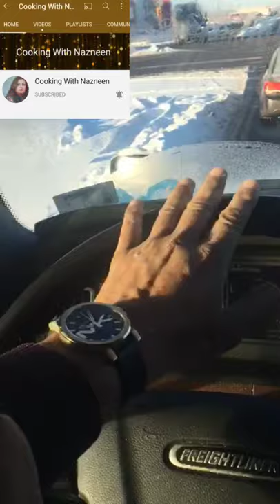How i Drive 150 Feet Long Truck In This Bad Weather | Truck Driver Life | Long Drive In Heavy Snow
How i Drive 150 Feet Long Truck In This Bad Weather | Truck Driver Life | Long Drive In Heavy Snow Vlog By Nazneen

Extreme Snow Fall In USA 2021 | Winter Challenges In USA |How I Stuck & Managed in Heavy Snow Storm Vlog By Nazneen
Extreme Snow Fall in Canada 2020 | Walmart Shopping | ❄️ ਨਜ਼ਾਰਾ ਯਾਂ ਗਾਰਾ
HeavyRain DrivingSounds Heavy Rain on Driving Sounds at 2021Driving Vlog By Nazneen For Driving Lover😍
AMERICA TRUCK DRIVER LIFE|| INCOME || INDIAN IN AMERICA
Life of an American Truck Driver | Life Of A Driver Vlog By Nazneen | Trucker Life In America Part 1
A Day in The Life of an American Truck Driver - Road Rage, Brake Check, Car Crash, Instant Karma USA
best of semi truck brake check